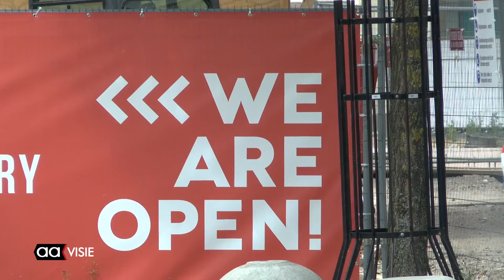Almelo verbouwt de binnenstad, sloop van het V&D pand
Voordat er weer opgebouwd kan worden tot het maken van nieuwe appartementen wordt de schil van het voormalig V&D-pand gesloopt.

De sloop is nu al een paar weken gaande, hoog tijd om er even te kijken hoe het gaat. Uiteindelijk blijft er bijna alleen een skelet over waar de appartementen dan ingevoegd worden. Van het oorspronkelijke pand is de buitenkant nauwelijks meer te herkennen. Het is de eerste fase van de 'vernieuwde binnenstad' waar de komende jaren aan gewerkt wordt.